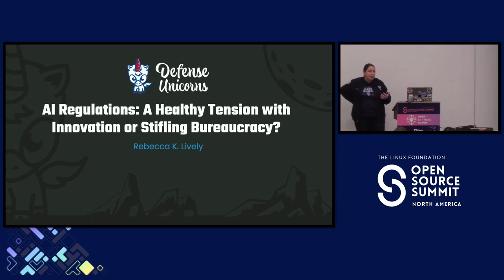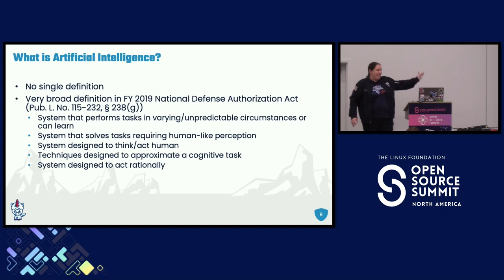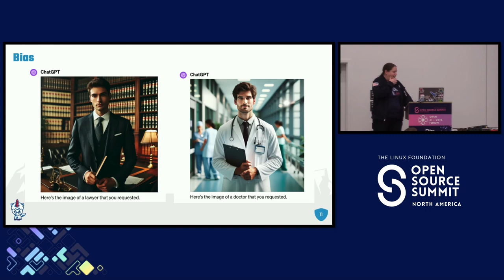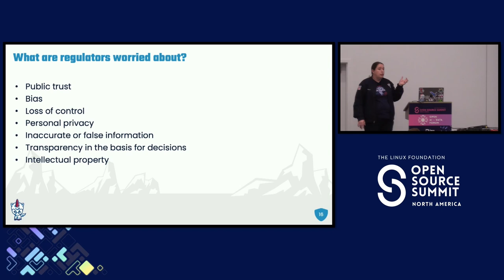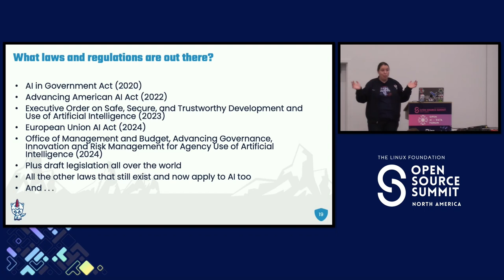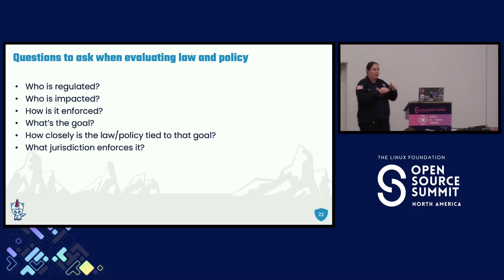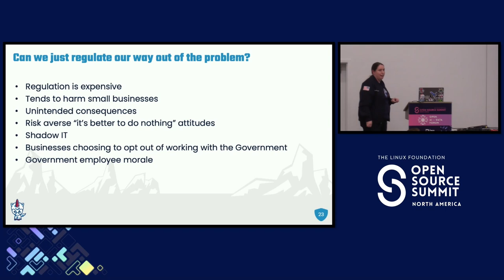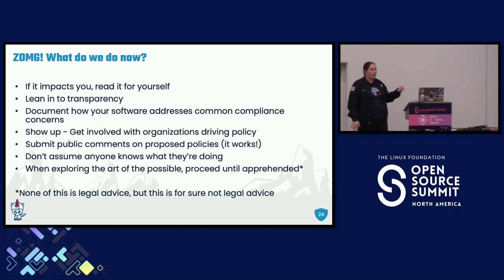AI Regulations: A Healthy Tension with Innovation or Stifling Bureaucracy? - Rebecca Lively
AI Regulations: A Healthy Tension with Innovation or Stifling Bureaucracy? - Rebecca Lively, Defense Unicorns

This session dives into the critical debate of AI regulation versus innovation in the open source domain. Starting with an overview of recent legislation and executive orders, we’ll examine the fine line between fostering AI innovation and ensuring responsible governance. The focus will be on how these regulations might stifle or support open source advancements, considering aspects like ethical AI, data privacy, and algorithmic bias. Special attention will be given to the impact of regulatory approaches on small businesses and innovation pace within the open source community. The session will explore strategies for the open source ecosystem to navigate these regulations without compromising on the speed and creativity of development, offering insights into balancing security, ethical concerns, and technological advancement.